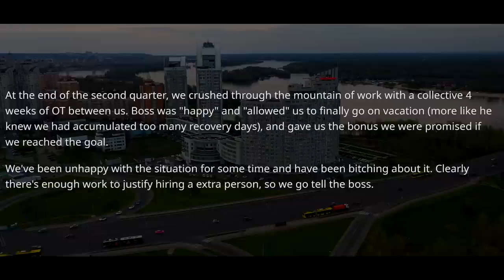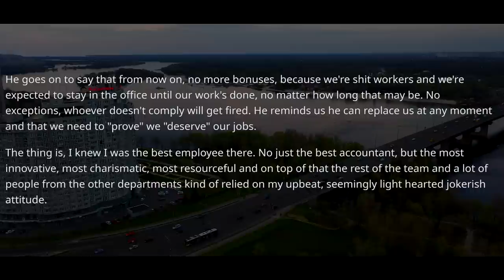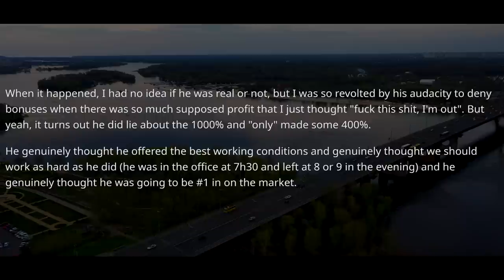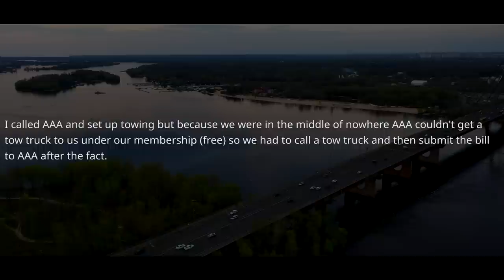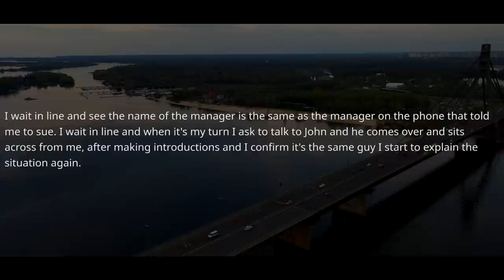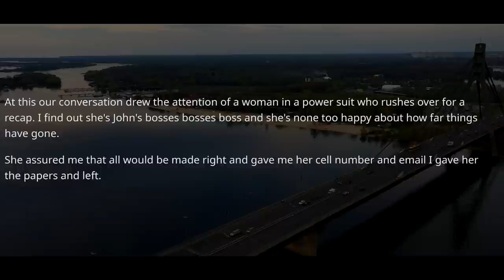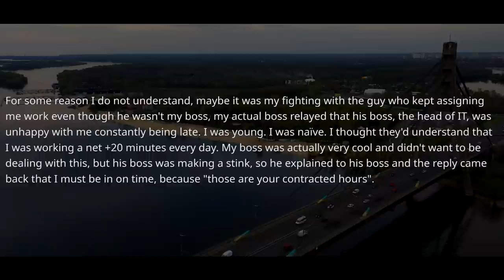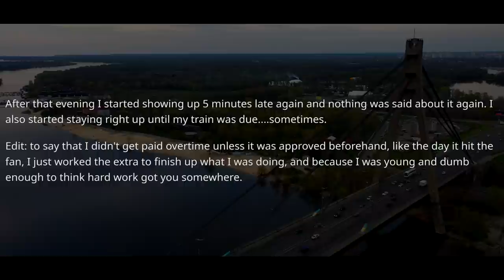Boss Forgot I Am The Most Innovative Professional Who Kept His Company Afloat & Made Me Quit ! r/MC